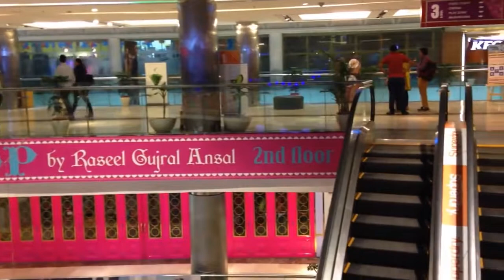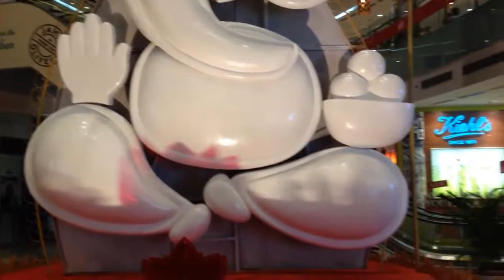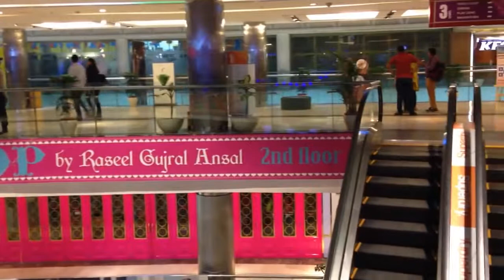Ambience Mall, Vasant Kunj, New Delhi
Ambience Mall, Vasant Kunj is an apogee of lifestyle distinction, it offers not only unprecedented scale in terms of its size but also an experience of unparalleled .

I hope you guys enjoyed my first vlog! Find me .

PVR Director's Cut  by Uncommonsense Films Directed by - Vivek Pant Model - Jasmeet Devgan.

You can see  video of dlf emporio Dlf promenade Ambience mall, vasant kunj Most beautiful and luxurious mall of Delhi Top 10 luxurious mall of India Top 10 .